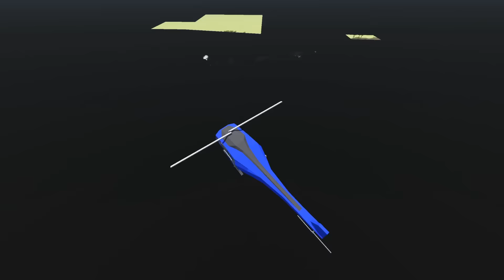Wobbly Life Trucker Causes OIL Spill Tsunami?!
🌊 Wobbly Life Trucker Causes OIL Spill Tsunami! Join Beautiful OB in a thrilling Wobbly Life adventure. Watch as we accidentally unleash a giant Oil Spill tsunami! Can we save the city in this chaotic Wobbly Life roleplay scenario? Tune in to find out!

About Wobbly Life Gameplay:
Wobbly Life is a dynamic open-world sandbox game filled with physics-based fun and hilarious ragdoll characters. Dive into a world of exploration, secrets, and outrageous adventures. Perfect for those who love roleplaying, gameplay creativity, and, of course, funny moments with lovable ragdoll antics!